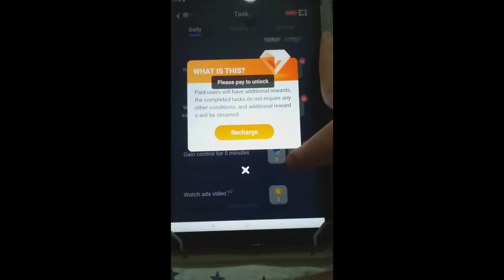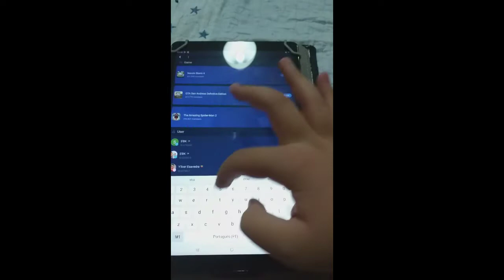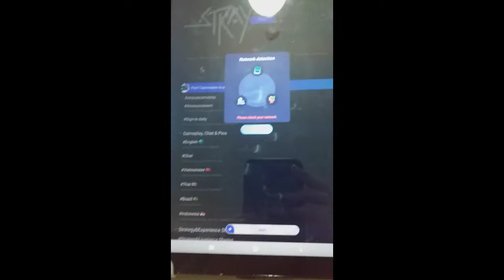Как поиграть Stray на Android бесплатно в 2022 году / Не Кликбеит.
просто захотелось сделать туториал на мой день рождения.

музика: lofi beat ice tea